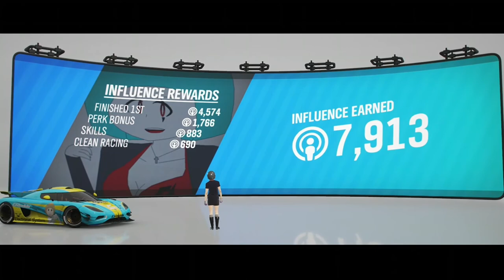Super G-I-EX Way Of The Driver - Supersonic Speed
00:00 Supernova
03:15 Speed of Night
06:34 Speed of Villains
08:52 Jet-Speed Heartless
12:42 Nightfall Outlaw